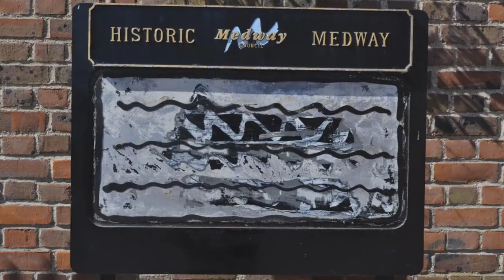Rochester Sweeps Festival 2011 in Photos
To the music of Soft Cell - Martin. Taken Monday 2nd May 2011